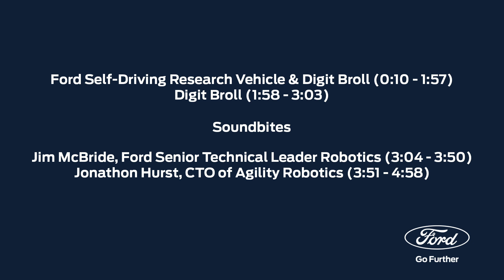Ford Digit, el robot que entregará mercancia en la puerta de tu casa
Ford Digit es un robos desarrollado por Ford y la startup  Agility Robotics que  se encargará de entregar mercancia hasta la puerta de tu casa,  y que además complementará el funcionamiento de los coches autónomos.